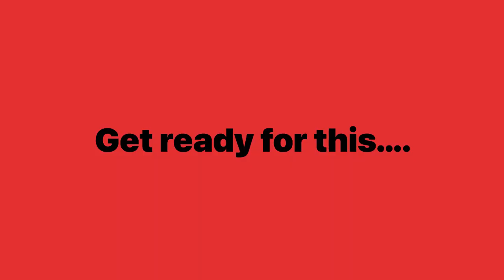Get ready for this….